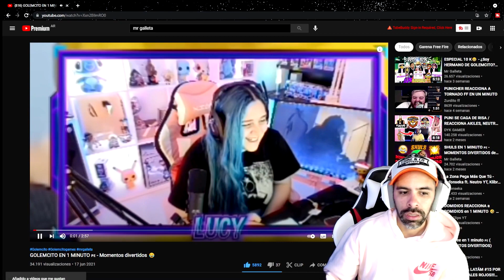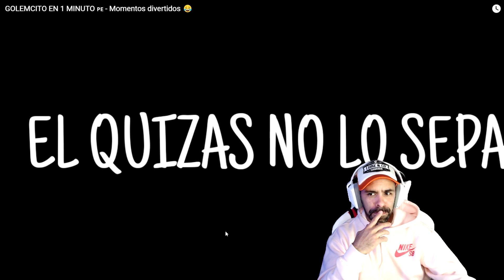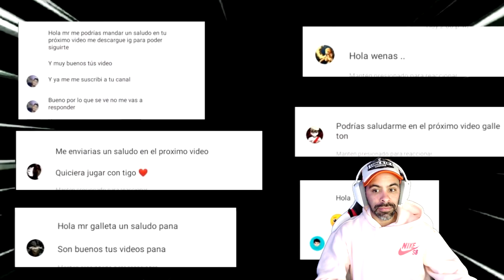PUNI REACCIONA a GOLEMCITO y sus MOMENTOS DIVERTIDOS😂